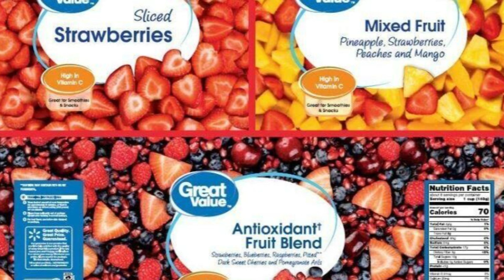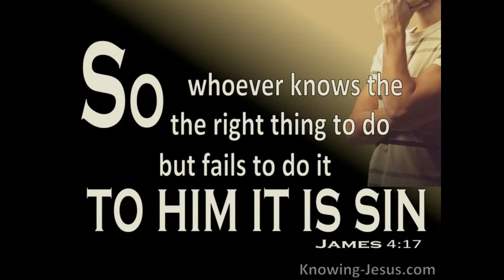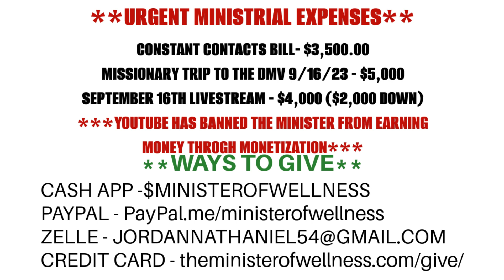(EMERGENCY!!!) They Are Putting Hepatitis A In Frozen Fruits!!!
The Minister Of Wellness Nathaniel Jordan Health News Segment: (EMERGENCY!!!) They Are Putting Hepatitis A In Frozen Fruits!!!